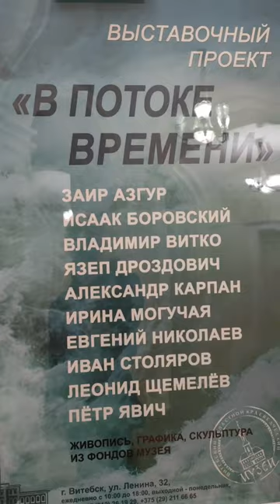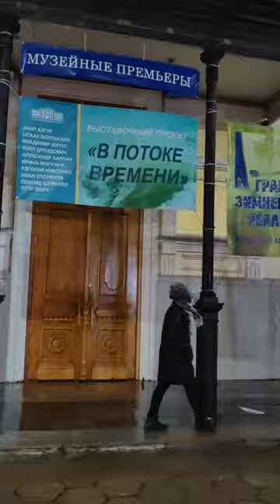Выставочный проект В ПОТОКЕ ВРЕМЕНИ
18 января 2023 года в Художественном музее города Витебска состоялось Открытие выставочного проекта  «В Потоке Времени».

Проект представляет вниманию посетителей работы художников, чей жизненный путь уже завершился, но их имена представлены в собрании УК «Витебский областной краеведческий музей» и хорошо знакомы ценителям белорусского искусства и Витебской школы: Заир Исаакович Азгур, Исаак Юльевич Боровский, Владимир Ильич Витко, Язеп Нарцизович Дроздович, Александр Фёдорович Карпан, Ирина Викторовна Могучая, Евгений Дмитриевич Николаев, Иван Михайлович Столяров, Леонид Дмитриевич Щемелёв, Пётр Максович Явич.
На выставке в Художественном музее представлены художественные произведения, выполненные в техниках живописи, графики, скульптуры, ДПИ.